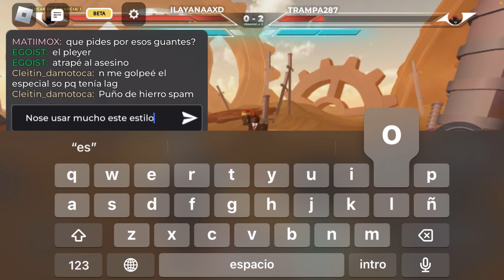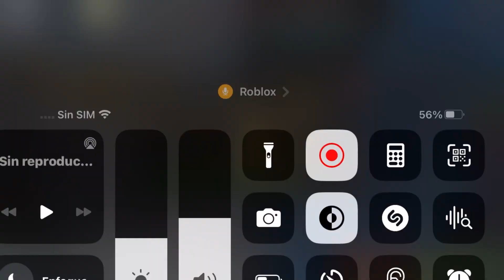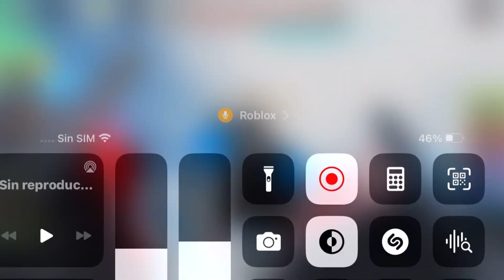Jugando un juego de boxeo sin título|Roblox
Me esforcé para grabar mi voz espero que les guste lo que grabe